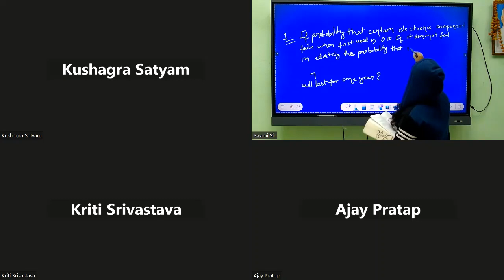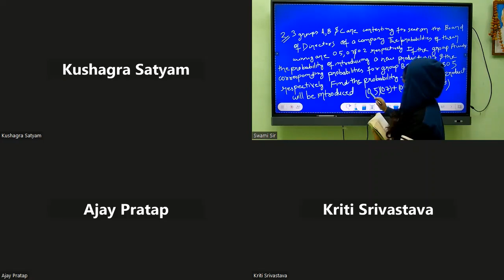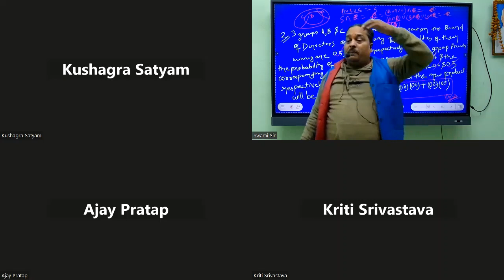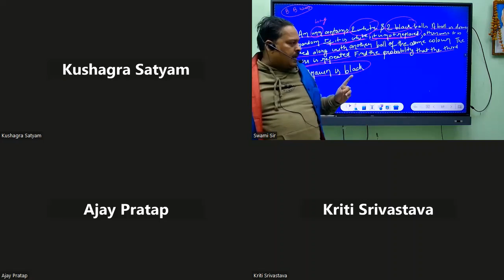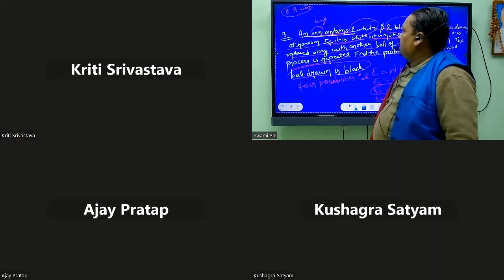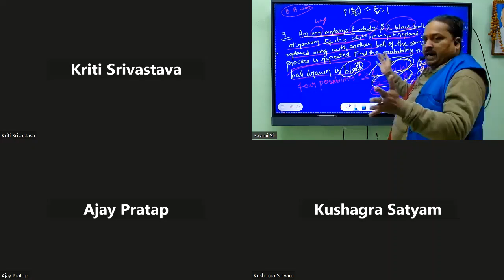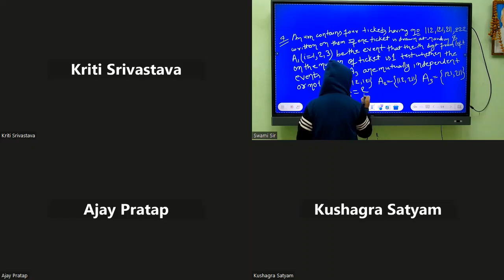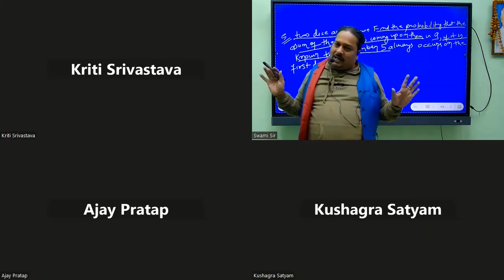Probability || DISCUSSING QUESTION & ANSWER || MATHS BY BABA SIR || IIT - JEE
IN THIS VIDEO YOU WILL LEARN ABOUT THE PROBABILITY AND THEIR QUESTIONS WITH SOLVE